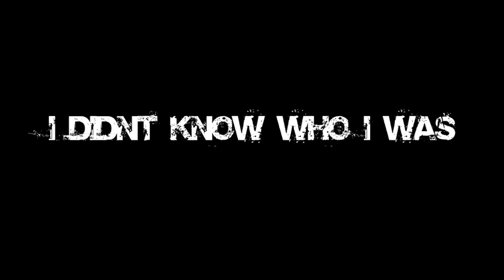I DIDN'T KNOW WHO I WAS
ORIGINAL SCORE
SHORT FILM